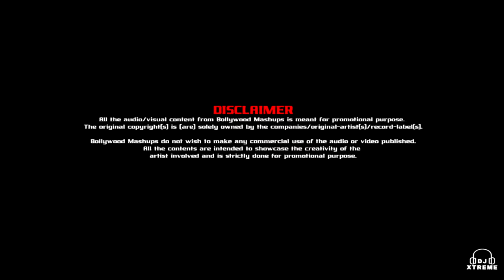Sheila Ki Jawani Vs Love Game (Xtreme Bollywood Mashup)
Taken From Bollywood Mashups Vol.2
Mixed By DJ Xtreme